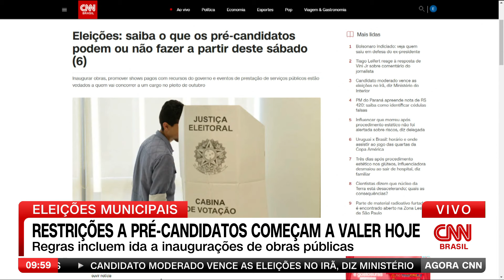Restrições a pré-candidatos começam a valer neste sábado (06)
A partir deste sábado (6), faltando 90 dias para as eleições, restrições a pré-candidatos começam a valer. Os postulantes a cargos públicos estão proibidos de comparecer a inaugurações de obras públicas, realizar shows artísticos pagos com recursos públicos e divulgar prestação de serviços públicos.